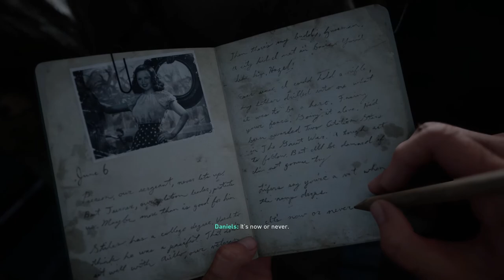Call of Duty: WWII D-Day PC Walktrough Gameplay No Commentary